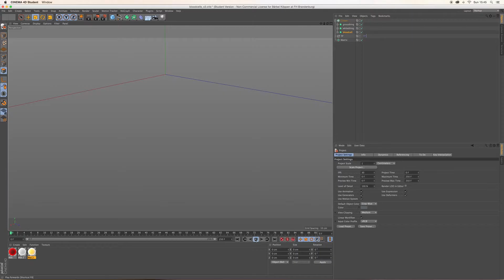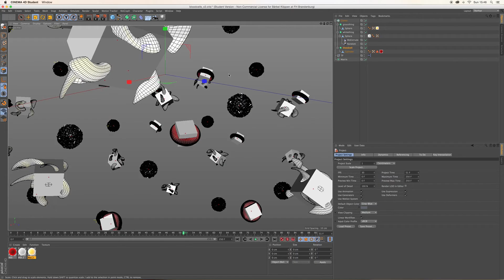bloodcells bug screen grab